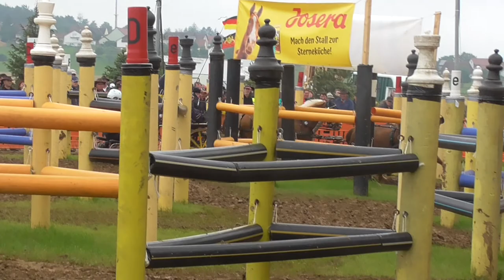Yannik Scherrer Marathon Hindernis 3